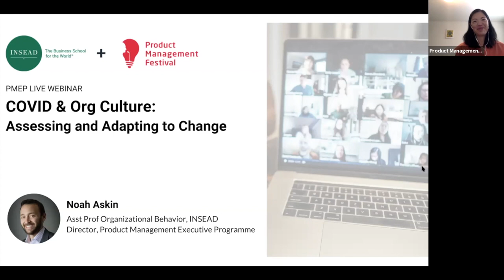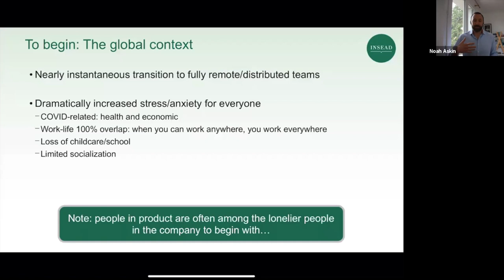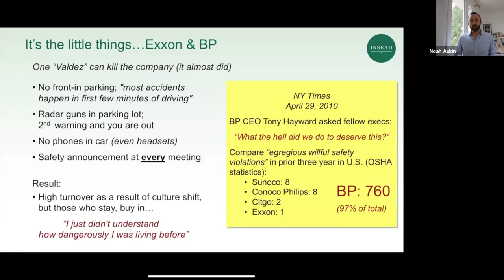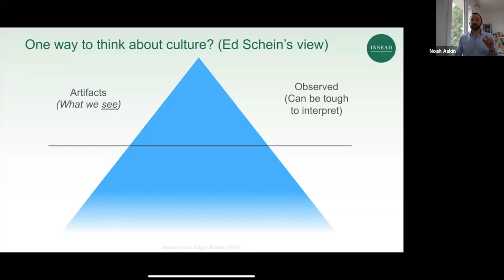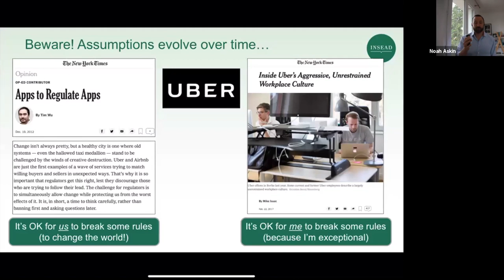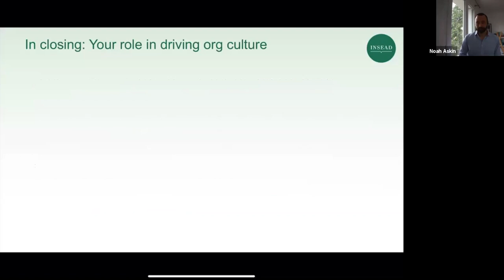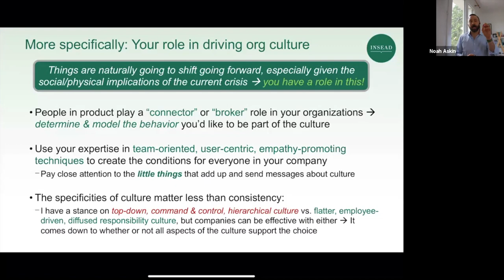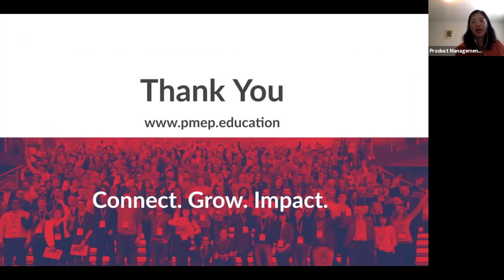PMEP Webinar: COVID & Org Culture: Assessing and Adapting to Change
This is a Product Management Executive Programme webinar presented by INSEAD's Noah Askin.

Session description:
Time away from your office provides space and distance for reflection on the in-office experience. Chances are, the majority of what you think about—good, bad, or ugly—comes back to your organization’s culture.

But how might you think about culture in a more structured way? What is to be done about culture when you’re not interacting with colleagues in person? And, most difficult of all, how might you, as a current or rising executive, shape it in light of the opportunities and challenges presented by the current crisis?

This session certainly won’t have all the answers, but some to get you thinking and acting, even from your home office.

About the Speaker - Noah Askin is an Assistant Professor of Organizational Behavior at INSEAD, where he teaches executive education classes and the organizational design and leadership core course in the MBA program. His teaching focuses primarily on firms’ organizational-strategic alignment, leading and experiencing organizational change, managing corporate culture, and utilizing social networks. He is also the Program Director for the Product Management Executive Programme a 5-day executive-level product leadership offering from INSEAD+PMF.